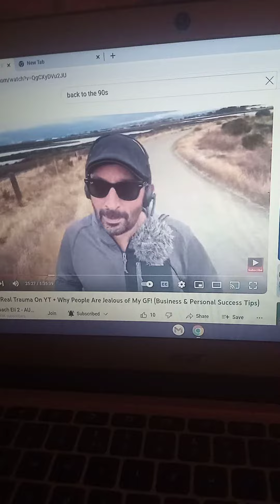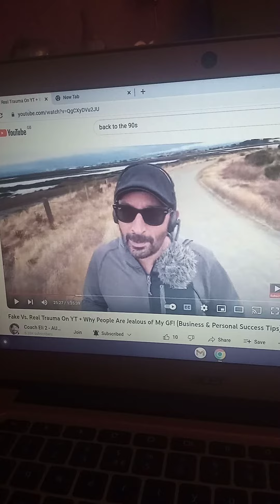Something u want to say to me Sara?